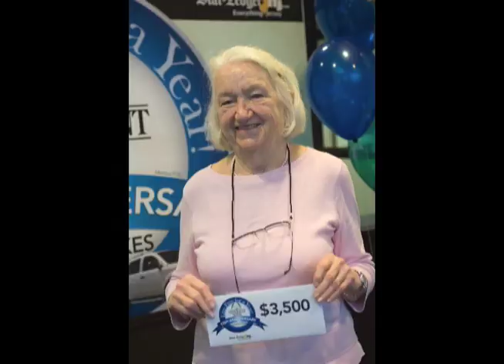Provident Bank Live Free Contest Winners